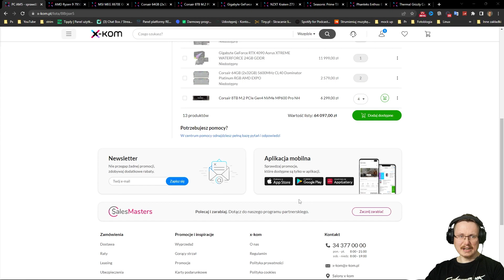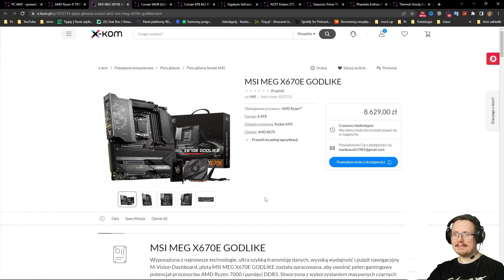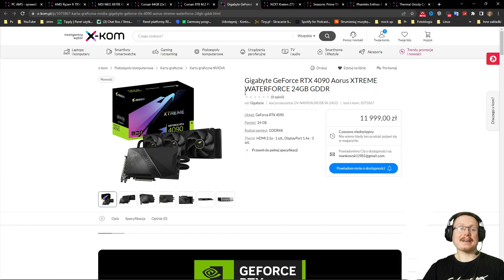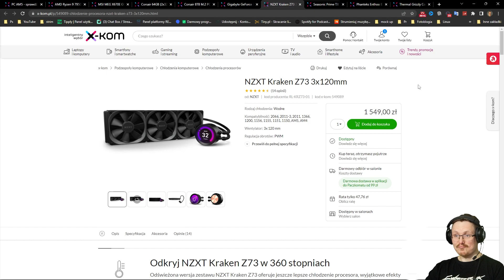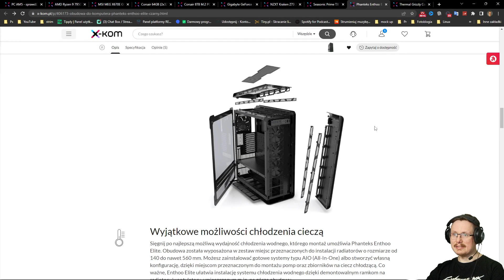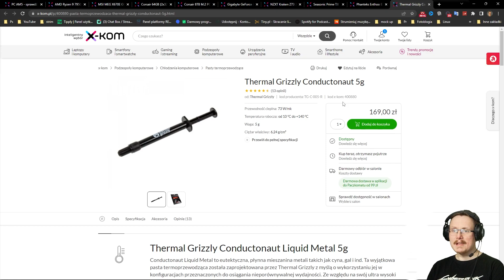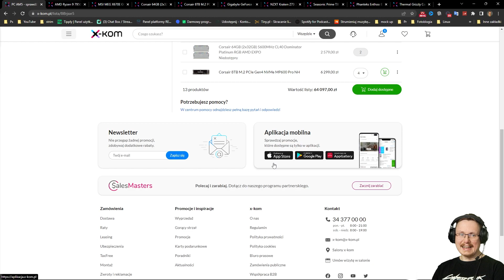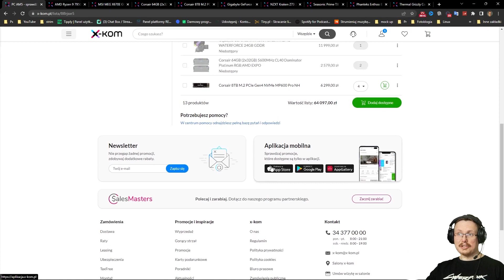KOMPLETUJĘ PC ZA 64 097,00 zł (AMD Ryzen 9 7950X Gigabyte GeForce RTX 4090 24GB GDDR)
PODZESPOŁY PC:
AMD Ryzen 9 7950X
MSI MEG X670E GODLIKE
Corsair 64GB (2x32GB) 5600MHz CL40 Dominator Platinum RGB AMD EXPO
Corsair 8TB M.2 PCIe Gen4 NVMe MP600 Pro NH
Gigabyte GeForce RTX 4090 Aorus XTREME WATERFORCE 24GB GDDR
NZXT Kraken Z73 3x120mm
Seasonic Prime TX 1600W 80 Plus Titanium
Phanteks Enthoo Elite (czarny)
Thermal Grizzly Conductonaut 5g

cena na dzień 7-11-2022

Tu możesz  wspomóc moją twórczość
CEL DONEJTÓW
NA DIY PC Z "KABACZKA" :)

Komputer:

RAM:  Corsair 16GB (2x8GB) 3200MHz CL16 Vengeance RGB Pro
Płyta główna: produkcji GIGABYTE X570S AORUS MASTER
Grafika: Palit GeForce RTX 2070 SUPER GameRock 8GB GDDR6